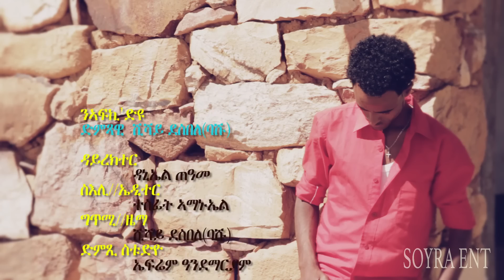Shishay Desbele - Niafkiyu